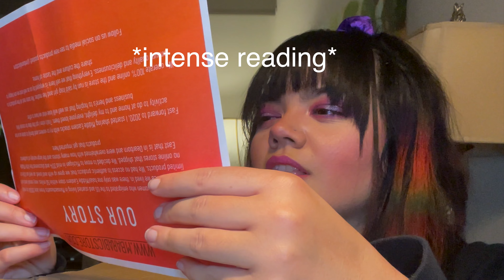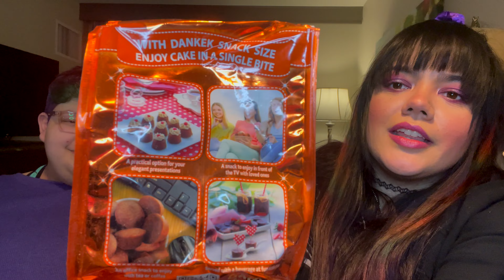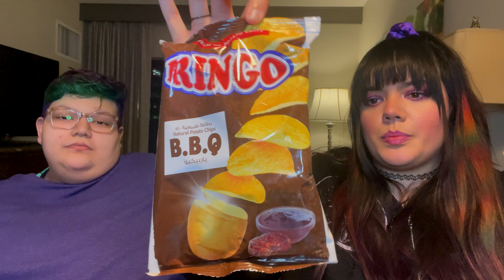Americans Try Middle Eastern Candy & Snacks | Trying Candy From The Middle East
OPEN ME!

A big thank you to @CaptureTheJS for making this video possible! American Try Candy From The Middle East, featuring Tipzy! Join us as we try candy and snacks from (possibly) all over the Middle East. What were hits and what were misses? And what even were some of them?

Stay til the end for some great bloopers!

Code: SHANA0025